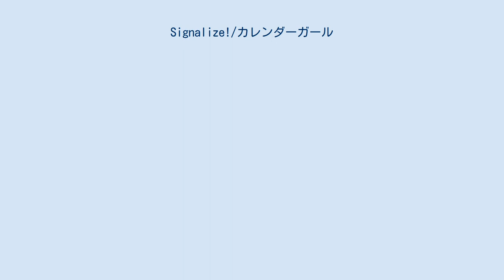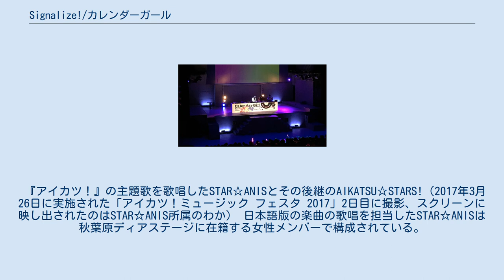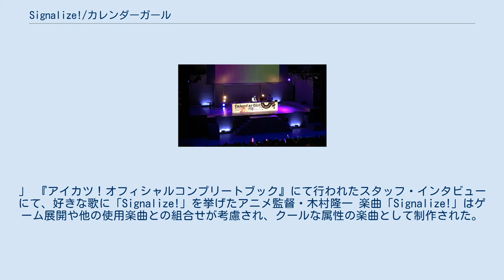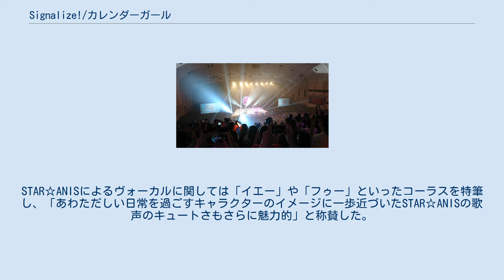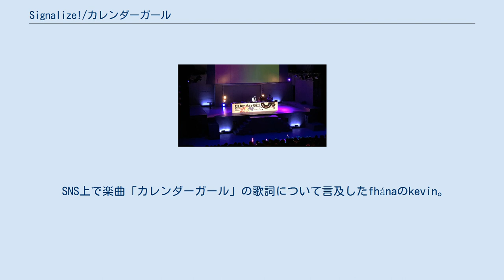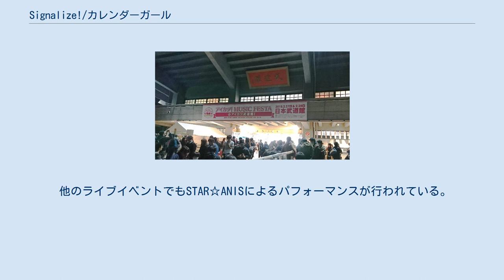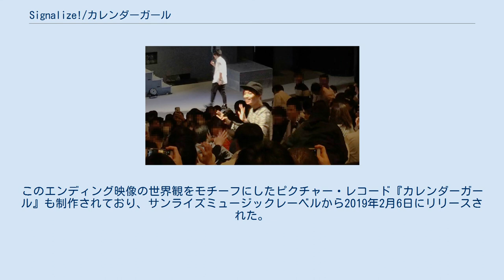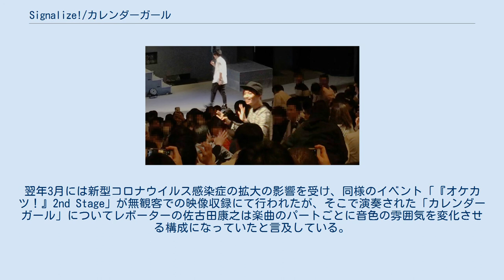Signalize!/カレンダーガール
2012年のデビュー・シングル
『Signalize!/カレンダーガール』（シグナライズ カレンダーガール）は、日本の女性アイドルユニット・STAR☆ANISの1枚目のCDシングルである。
本作は両A面シングルで、2012年11月21日にランティスより発売された。
楽曲「Signalize!」と「カレンダーガール」は、テレビ東京系列他にて2012年10月より放送されたテレビアニメ『アイカツ！』の1stシーズン前期オープニング・エンディングテーマとしてそれぞれ起用された。
 女児を対象としたメディアミックス・プロジェクト『アイカツ！』はゲームおよびアニメが並行して制作され、音楽については本来のターゲットである女児に限らず幅広い年齢層に受容される楽曲を目指した制作が行われてきた。
「Signalize!」と「カレンダーガール」はその傾向を汲んだ作品となっている。
「Signalize!」は作曲・編曲を担当したNARASAKIおよびSADESPER RECORDによるテクノな要素を含んだポップ・ミュージックに仕上がっているとする者や、ニュー・ウェイヴあるいはニューロマンティックなサウンドで構成されるとする者がいる。
作詞家の畑亜貴による言葉選びについては複数のライターから肯定的な指摘を受けており、NARASAKIによるサウンドと合わせて女児向け作品らしくない風変わりな1曲と評されている。
「カレンダーガール」は作曲・編曲を担当したMONACAの田中秀和によって様々なヴォーカル加工が施されたディスコ調の楽曲に位置づけられており、女の子の日常が描かれた内容となっている。
田中が影響を受けたダンス☆マンを彷彿とさせるとも指摘され、曲中に組み込まれた多彩な編曲技術は音楽ライターらによって称賛されている。
両楽曲を収録したシングルはオリコンシングルチャートにおいて最高105位を記録し、「カレンダーガール」は2019年発表の平成アニソン大賞において特別賞にノミネートされた。
 「Signalize!」と「カレンダーガール」は様々なヴォーカルによるバージョンがリリースされ、イベントでのライブ・パフォーマンスも披露されている。
そのほかカバー・バージョンおよびミュージシャンのkzによる「カレンダーガール」のリミックス・バージョンも発表されている。
さらにテレビアニメ『アイカツ！』で「Signalize!」と「カレンダーガール」は前述のように主題歌として用いられたほか、作中に登場するキャラクターの3DCGライブ・ステージで披露される挿入歌としても用いられている。
とりわけ、アニメ『アイカツ！』1stシーズン最終話に当たる50話の脚本や演出技法は、楽曲「カレンダーガール」のサウンド構成やその歌詞と密接に絡んで制作されている。
 『アイカツ！』のアーケードゲーム（中央）とゲームをプレイする親子 （台湾台北市の新光三越台北駅前店8階のキッズ館にて2018年10月16日撮影） 『アイカツ！』はデータカードダスを用いたアーケードゲームおよびトップアイドルとなることを目指して日々特訓に励む少女らを描いたテレビアニメで構成される。
『アイカツ！』は女児をターゲットとして制作された作品であるが、2012年10月のアニメ放送開始から1年後の時点において、作品自体や作中のキャラクターが披露する楽曲は女児に限らず異なる年齢層からも支持を得たタイトルとなった。
 「カレンダーガール」を制作した田中秀和（シアターGロッソで開催された「アイカツ！アニON DJ Live ピクチャーレコード『カレンダーガール』リリースイベント」にて2019年3月8日撮影） 『アイカツ！』は2010年頃からテレビアニメに先行してゲーム展開のための制作プロジェクトが進行していた。
そのプロジェクトの最終企画会議の際に流す映像に組み合わせる楽曲制作のために、のちにアニメの音楽制作を担当することとなる音楽制作集団・MONACAにバンダイから2011年1月頃に制作依頼が届けられた。
その当時MONACAに参画して1年未満の田中秀和が制作に抜擢され、その段階で『アイカツ！』のために最初に書き下ろされた楽曲はのちにアニメ内でも挿入歌として用いられる「アイドル活動！」であった。
以降ゲーム展開のための楽曲を数曲制作したあと、ゲーム内容をアニメ化する新規プロジェクトが開始し、既存のゲーム用楽曲をアニメ向けに書き換える作業が行わ...